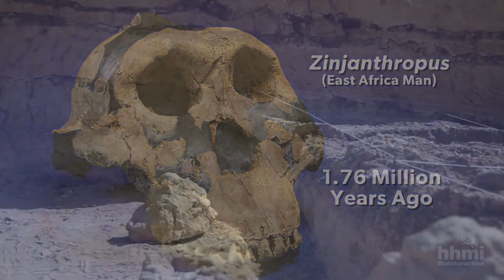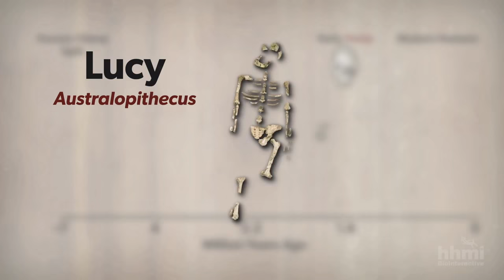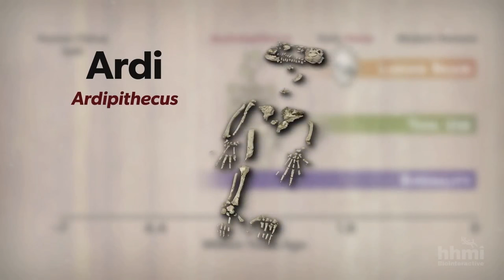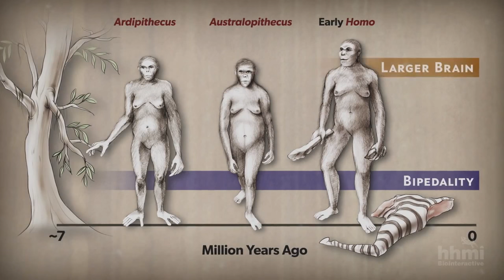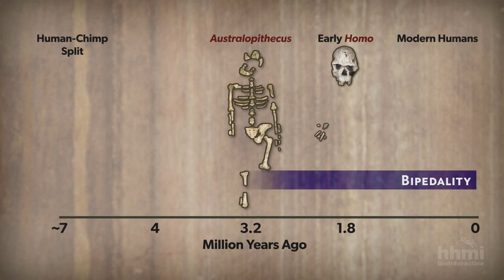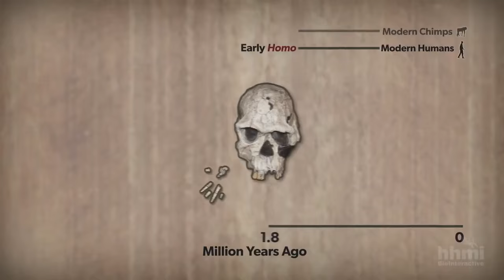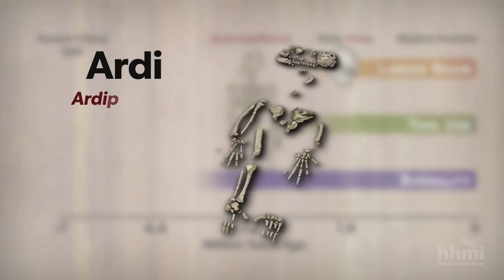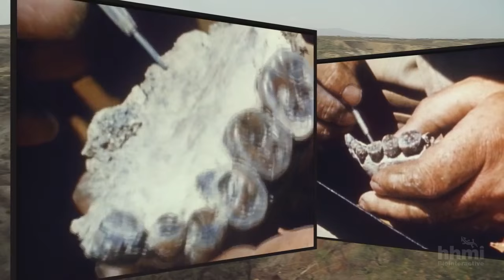Great Transitions : The Origin of Humans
Which traits distinguish humans from other primates? When and where did these traits evolve? Discover the latest findings on hominid evolution in this .

Fossils of animals with features that are intermediate between those of ancestral and modern groups--or transitional fossils--provide evidence for the .

Neil Shubin, Associate Dean of the Biological Sciences Division at the University of Chicago describes how his diverse fossil findings allow him to devise .

In the second film of the Great Transitions trilogy, paleontologist Julia Clarke takes us on a journey to uncover the evidence that birds are dinosaurs.